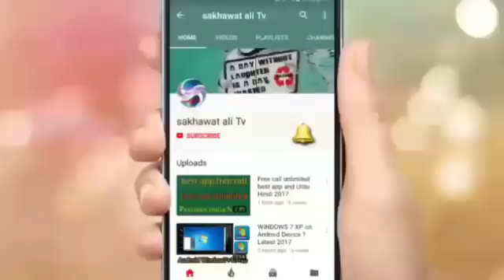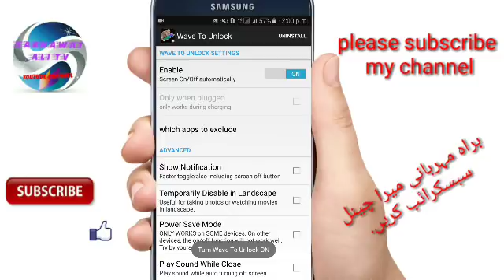How To Unlock and lock From wave to unlock [Turns on/off screen by proximity sensor] Sakhawatali Tv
How To Unlock and lock From wave to unlock [Turns on/off

مہربانی میرا چینل سبسکرائب کریں.